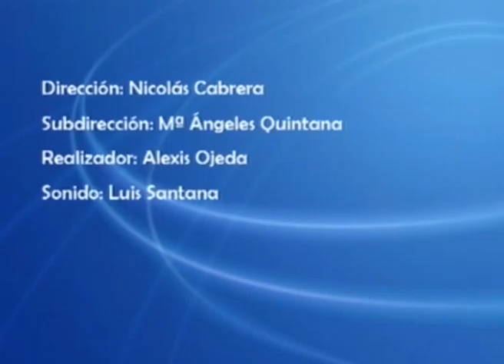EN PERSONA Nº 1814: Entrevista a Poli Suárez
Marian Quintana ha entrevistado a Poli Suárez Alcalde electo de la Villa de Moga con el cual se ha hablado de las claves del éxito electoral conseguido en estos comicios municipales con 10 concejales, de las causas de las pérdidas de mayorías absolutas de Mogán, Las Palmas de GC, Cabildo de Gran Canaria, del Plan General de Ordenación Urbana, de las acciones ejecutadas en materia de empleo, de la situación económica del Consistorio, de la ley de racionalización y sostenibilidad de la Administración Local, de la Romería de San Antonio el 13 de junio y de la constitución de la nueva Corporación Municipal a las 11horas el sábado 13 de junio.